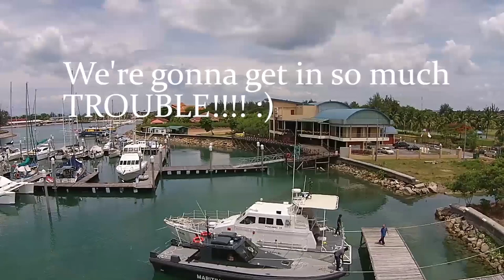We Got A New Toy!!!!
Our new Phanton Vision 2 drone arrives!